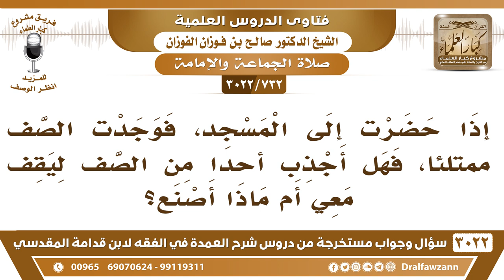[732 -3022] إذا حضرت إلى المسجد، فوجدت الصف ممتلئاً، فهل أجذب أحداً من الصف ليقف معي؟ أم ماذا أصنع؟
-"[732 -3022] السؤال: إذا حضرت إلى المسجد، فوجدت الصف ممتلئاً، فهل أجذب أحداً من الصف ليقف معي؟ أم ماذا أصنع؟
الجَوَابُ: الصحيح أنه لا يجوز الاجتذاب، ولكن تنبهه تنبيه، إن تأخر هو، أما أنك تجذبه جذباً هذا لا، ما صح الدليل فيه، لكن تدخل عن يمين الإمام، أو تحاول توجد فرجة في الصف وتدخل فيها، أو تنتظر الداخل تصلي أنت والداخل، نعم.
للاشتراك في قناة الشيخ صالح الفوزان

للاستفسار والإقتراحات والدعم
رئيس الفريق
لمشروع كبار العلماء